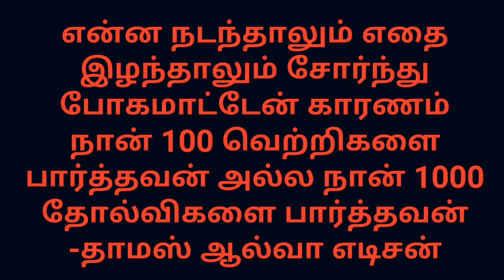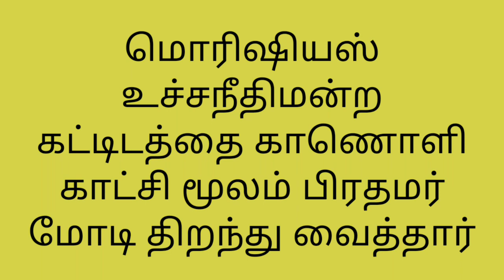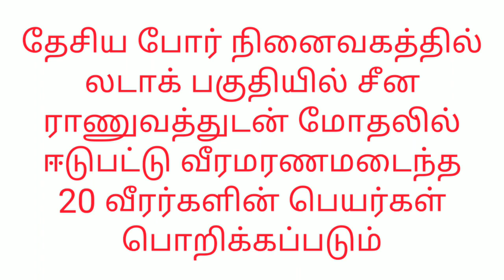DAILY CURRENT AFFAIRS IN TAMIL | 31-07-2020 | TNPSC | SSC | POLICE | RRB